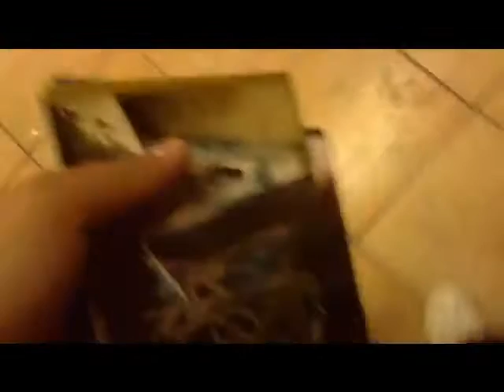Meet & Greet with Amy Lee (Evanescence) - Mexico (2011)